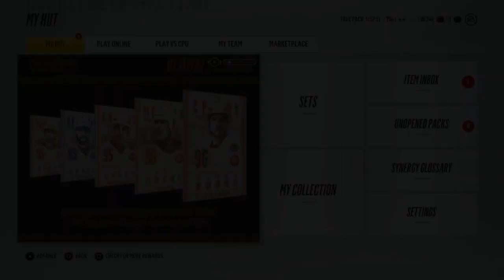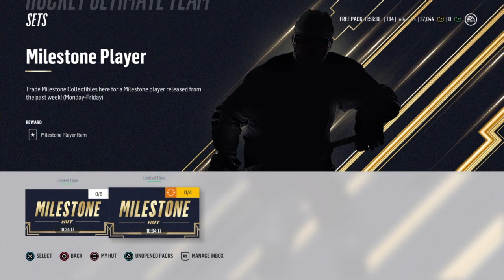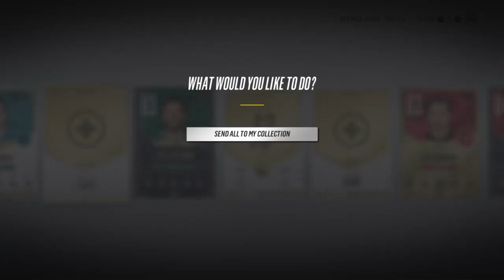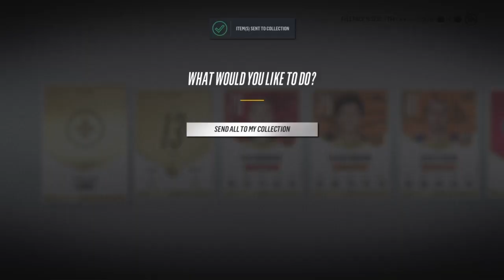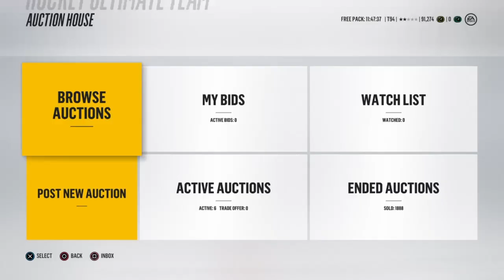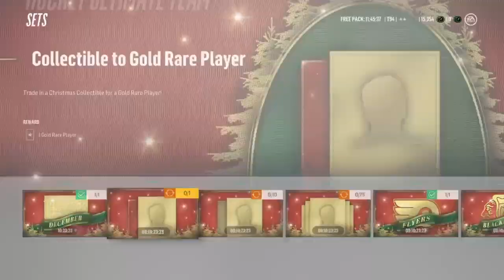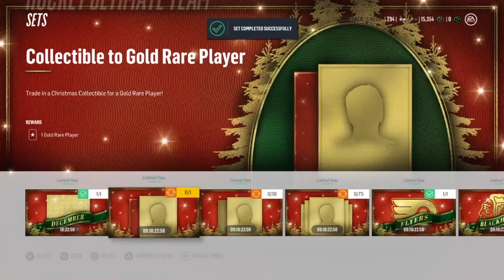SO MANY Special Cards! - Ultimate Packs! - NHL 18 Pack Opening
► NHL 17 HOT SEAT! ( NHL 17 Game Show )